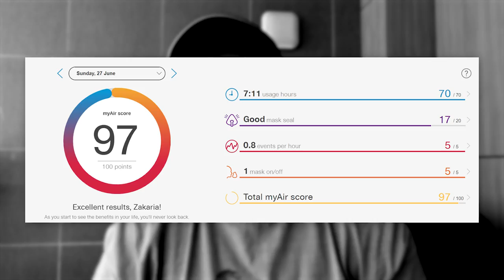J'ai un problème de santé (Apnée du sommeil)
J'avais parlé sur Twitter de mes apnées du sommeil certains m'ont demandé de témoigner pour raconter la réalité de ce soucis donc je me suis permis de faire cette vidéo en espérant que ça puisse en aider certains !

-20% avec le code ZACKNANI sur tous les produits Legion by Lenovo